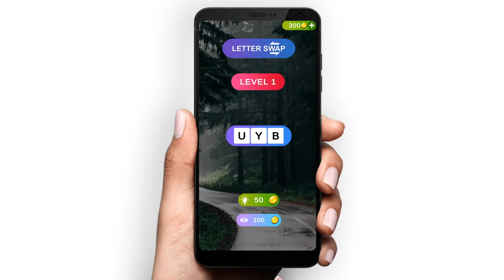Letter Swap : Word Game Trailer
Playing Letter Swap 10 mins a day sharpens your mind and prepares you for your daily life and challenges!

Play “Letter Swap” and have an experience like no other! This is the ultimate combination of challenging, yet relaxing word puzzles.
Solve crosswords and explore beautiful sceneries, use your knowledge and skills in a one-of-a-kind word game, where every correct answer takes you closer to completing the puzzle and revealing the secret word!

You’ll never experience a dull moment after you try this addicting word puzzle game! Play this puzzle once and just you won’t be able to put it down. Enjoy word connect and word find games? This is your final destination!

►Escape and relax your brain by visiting the beautiful destinations of Letter Swap!
► Show your vocabulary power by connecting letters and finding all the hidden words.
► Get your word hunt on with over 6,000 crossword puzzles!
► Take each level at your own pace with unlimited tries. Simply fun and relaxation!
► Explore beautifully designed worlds with hundreds of levels to play “Letter Swap”
► Each world brings new themes and genres that will challenge the wisest of puzzle lovers
► Have some fun while testing your knowledge with brain games
►Innovative gameplay that brings a new twist to crossword puzzles
► Test your language skills through these brain games
► If you get stuck on a question in our word game, use the power-up to reveal a letter
►Solve crosswords to train your brain

Highlights:
About subscription:
- A subscription is offered within the app for enjoying special themed puzzles in your desired difficulty (hard, medium, easy, and kids) with fresh new content every week.

What you'll experience in our game:

- Improve your vocabulary, train your brain, and test your knowledge as puzzles become more challenging.
- Over 6,000 addictive puzzles to breeze through!
- Collect coins, win prizes, and keep track of your progress with our daily themed puzzles.
- No time limit and unlimited tries! Gameplay that is designed to be a calming, fun, and relaxing experience.
- No age limit! Our puzzles are for all ages and all difficulty preferences.
- New chapters come with fully original content.
- New landscapes and backgrounds, music, and puzzles are added monthly.
- Use power-ups to guide you through this word-finding journey.
- Monthly updates with new puzzles and features!

With over 6,000 levels of fun and just 10 minutes a day, this game will sharpen your knowledge and help you unwind.

Your journey begins here! Download Letter Swipe for free!

Developed with every player in mind, this game is designed to test your knowledge while allowing you to have a temporary tranquil escape from daily life.